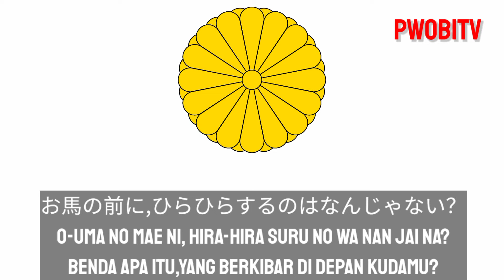Japanese Song of Meiji Restoration Era | 宮さん 宮さん /Miya-San, Miya-San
Tentang lagu Miya-San,Miya-San:
Indonesia:
Lagu  宮さん 宮さん / " Miya - san , Miya - san " ( My Prince , My Prince ) adalah Lagu Jepang Era Meiji yang ditulis pada tahun 1868 oleh Count Yajiro Shinagawa , dan diiringi musik oleh Masujiro Omura . Lagu ini juga dikenal sebagai " となれ節 " / " Tonyare - Bushi " . Lagu ini merupakan lagu militer / patriotik yang populer di Jepang hingga akhir PD II .

Sumber: Google

Video ini bertujuan untuk sejarah, bukan untuk hal-hal lainnya!

Jepang:
歌 / 「宮さん、宮さん」（私の王子様、私の王子様）は、1868 年に品川弥次郎伯爵によって作られ、大村益次郎の音楽を伴う明治時代の日本の歌です。この 歌 は 「 」 / 「 と なれ 節 」 と も 。この歌は、第二次世界大戦が終わるまで日本で流行った軍歌/愛国歌です。

出典: グーグル

このビデオは歴史のためのものであり、それ以外のものではありません!